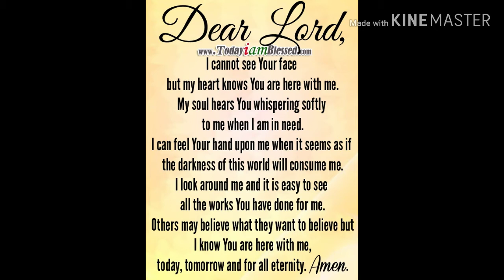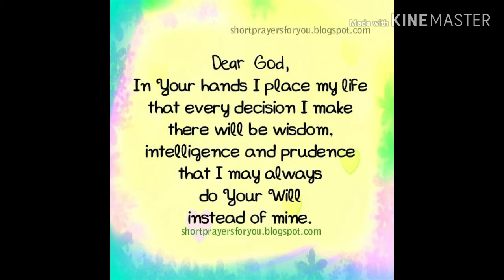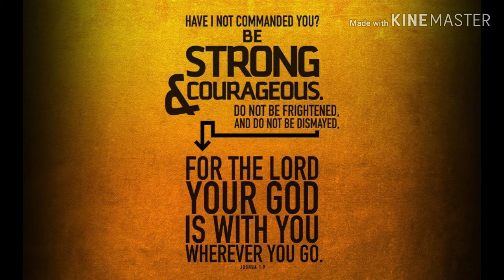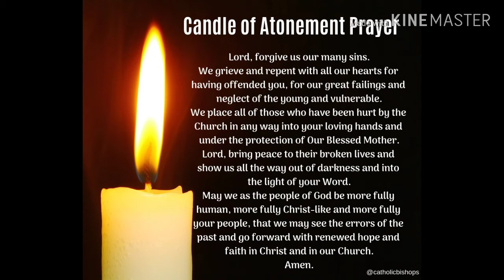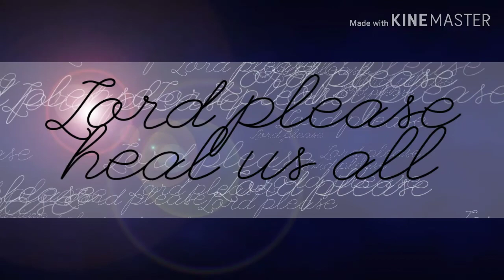High and Lifted Up - Inday Lodi cover